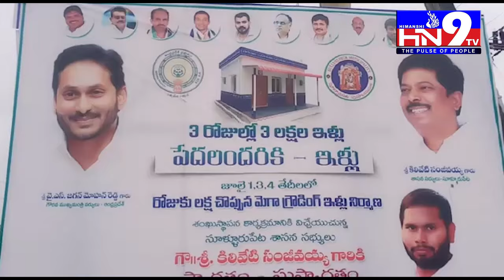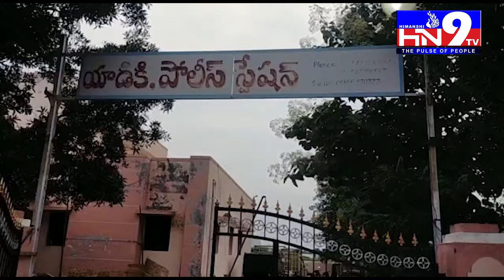HN9TV NEWS BULLITEN 05 07 2021